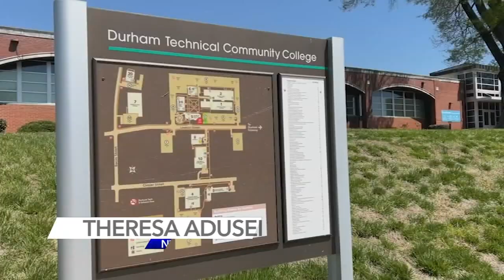Duke Health and Durham Tech team up to address NC's nursing shortage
The nursing shortage is expected to be close to 13,000 across North Carolina by 2033,  Debra Clark Jones said.